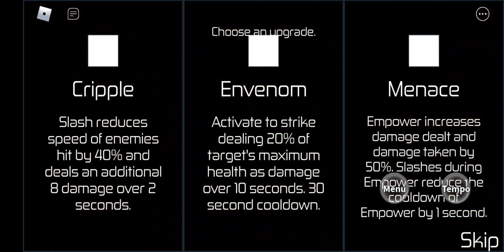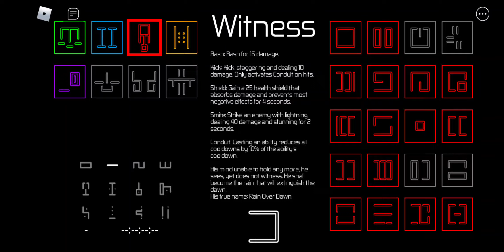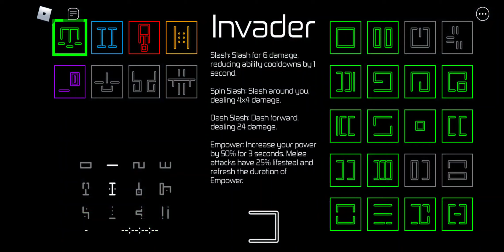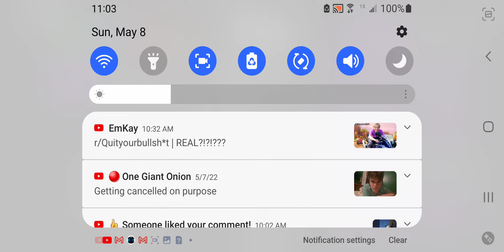random HOURS gameplay (Roblox)